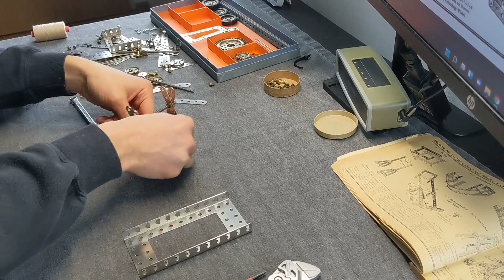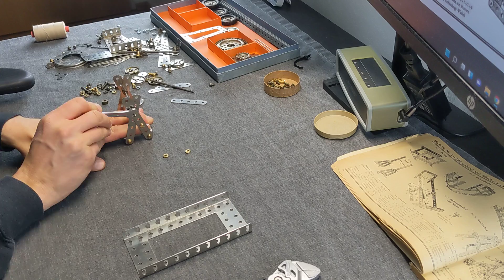1938, Modell Nr. 11: Sägebock, gebaut mit Walther's "STABIL"-Baukasten